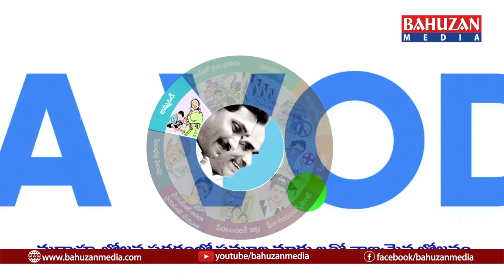Today Bulletin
Today Bulletin 11feb